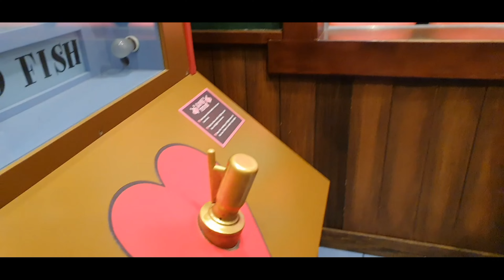Halloween Horror Nights Universal Studios 2019 - Ellie getting scared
Join us for our recap video of Halloween Horror Nights Universal Studios 2019 from our last florida trip. We also visited hogsmead fo the harry potter castle light show. No horror nights is complete with out Ellie getting scared and chased by scare actors.